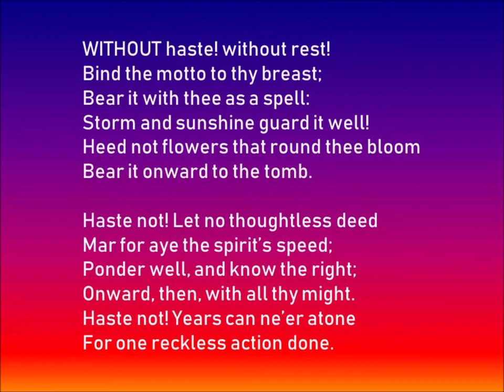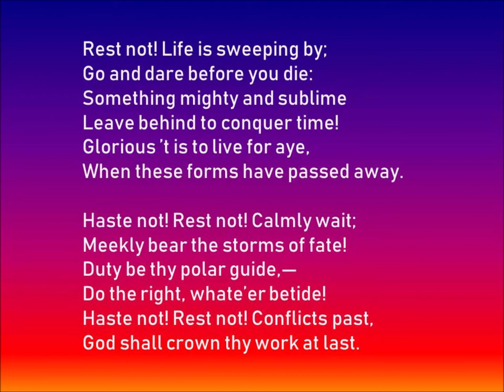Haste not! Rest not! by Johann Goethe 1749-1831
This is a poem from Johann Wolfgang Goether that I read for Librivox.org a while back.